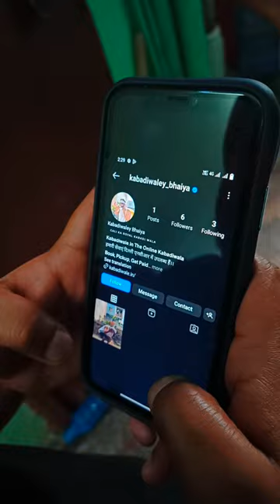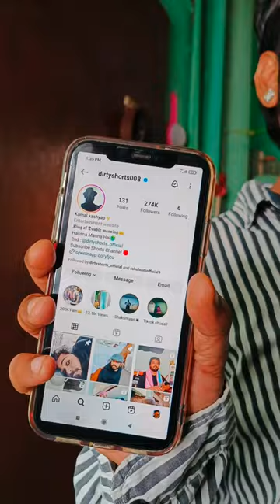Blue Tick Ki Value Khtam ✔️ | Dirtyshorts | TheFather | Instagram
Blue Tick Ki Value Khtam ✔️ | Dirtyshorts | TheFather | Comedy